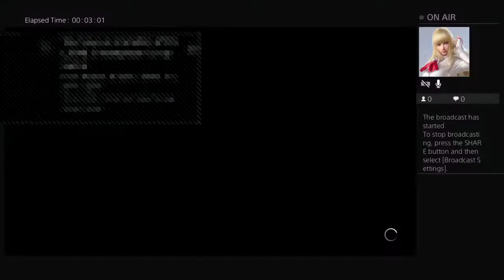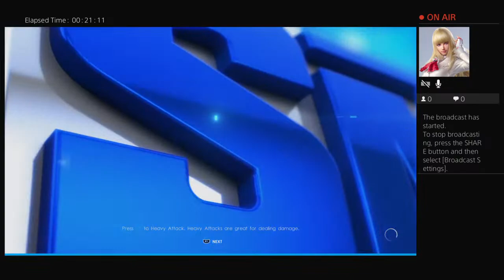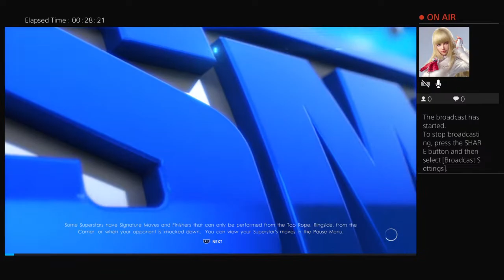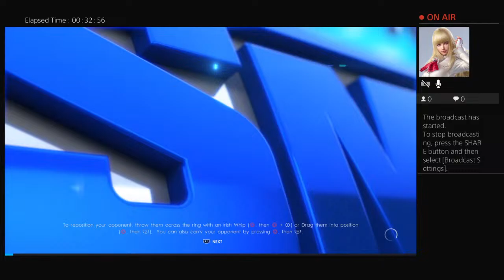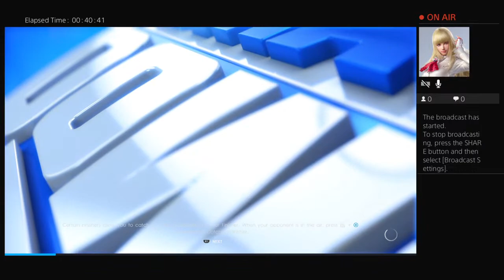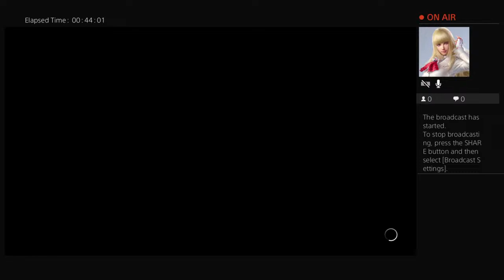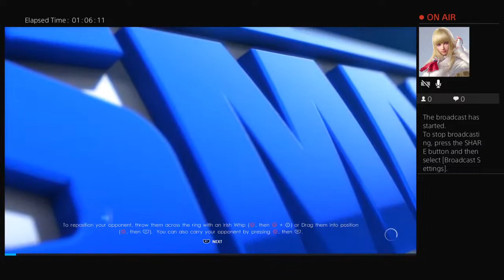Games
First time streaming all for fun im 32